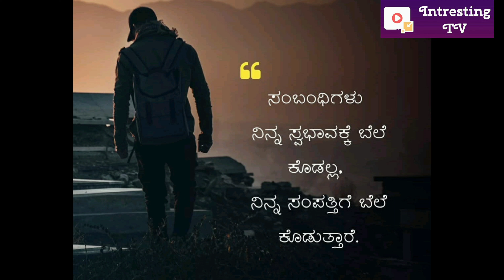Best Motivational Quotes for the 2022 || Intresting T V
Best Motivational Quotes for the year 2022 || Intresting T V